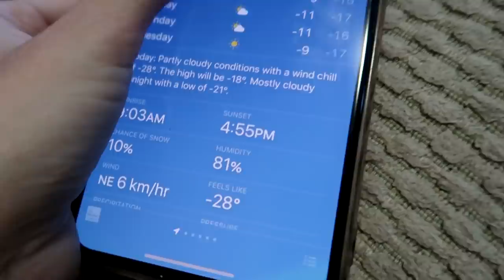maybe i shouldn't have drank that much... -Vlogmas Day 8-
PiinkSnaps